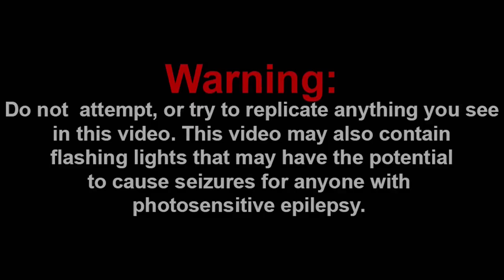YOU ARE THE FATHER!!! || SML Movie: Chef Pee Pee's Kids! (Remake) Reaction! (Ft. Gage Corduck)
Channel Members:
~Frogiman1
~MX2
~SuperGB64
~hyper Octoling

Discord: Super Mario Gamer 001#7883
Nintendo Switch Friend Code: SW-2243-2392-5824

-SMG001, 2021